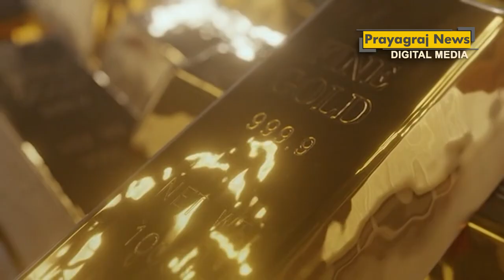अक्टूबर के पहले दिन सस्ता हुआ सोना, चांदी में कोई बदलाव नहीं